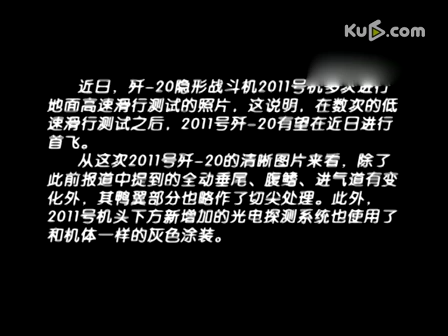实拍新版歼20首次涂装隐身涂料亮相